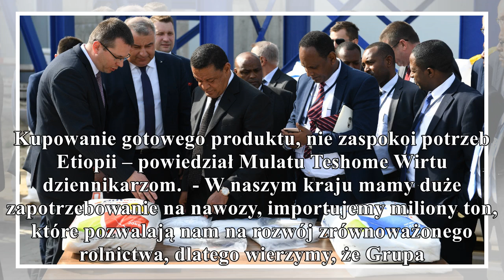prezydent etiopii mulatu teshome wirtu odwiedził zakłady azot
prezydent etiopii mulatu teshome wirtu odwiedził zakłady azotowe w puławach
                                gorąco
PolskieRadio.pl Wiadomości Informacje Prezydent Etiopii Mulatu Teshome Wirtu odwiedził Zakłady Azotowe w Puławach Goszczący w Polsce Prezydent Etiopii Mulatu Teshome Wirtu, odwiedził w środę Zakłady A...